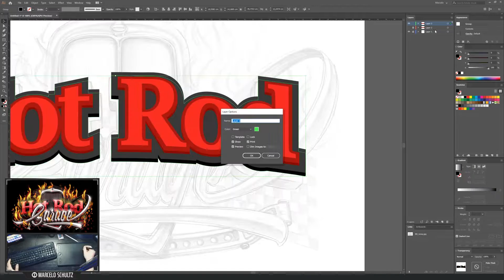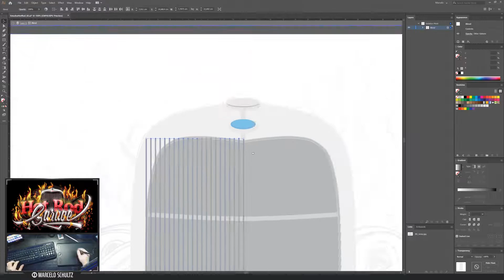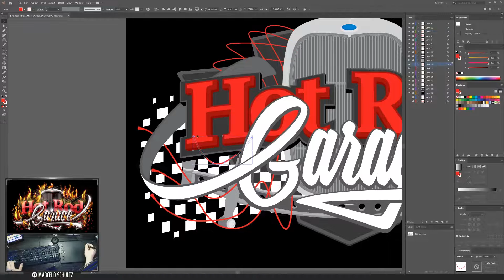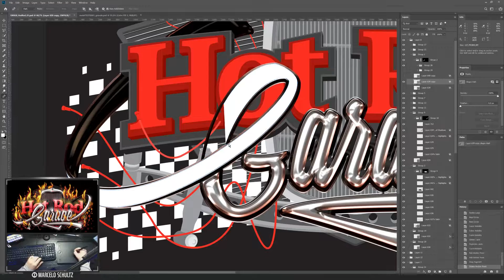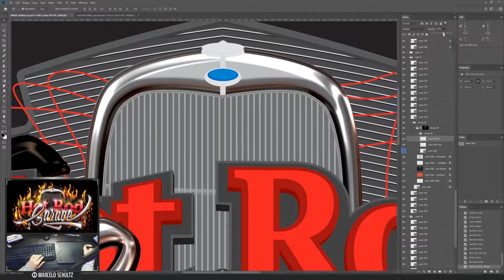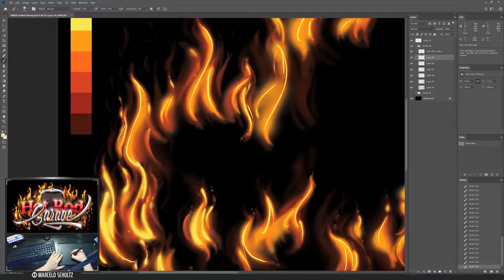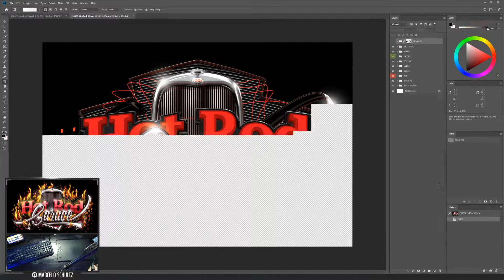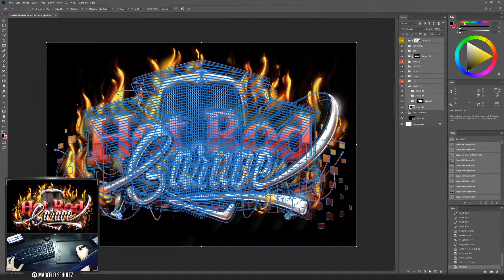drawing a HotRod Lettering in 3D style - Illustrator & Photoshop process creation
This is a project made LIVE on my Twitch Channel.
Work made in Adobe Photoshop and Illustrator using a Medium Wacom Intuos Pro

Music "In the Shadows" by YouTube Audiolibrary